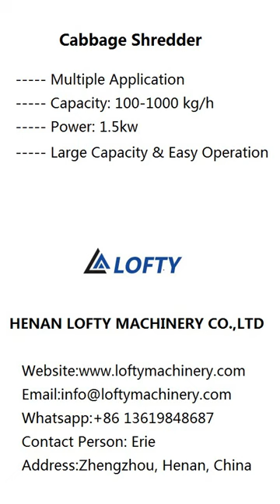Cabbage Shredder----Cabbage Slicer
Cabbage shredder also named cabbage slicer.This machine simulates principle of maunal vegetable cutting, adopts motor-belt variable speed mode to realize the high & low operation. It can efficiently fulfill the requirements of 2-25mm slicing, the centrifugal slicing structure of machine head can complete the slicing function of hard fruits and vegetables. The conveyor belt device transfer product from machine head directly to the tool rest.

Cabbage shredder can process lots of fruit and vegetable into slices, filaments, dices, lumps, strips and other shapes with different blades.Applies to:
1. fruit             such as: apple,pear,banana etc.
2. tuber vegetable   such as: potato,carrot
3.leafy vegetable    such as: cabbage,spinach etc.,especially to sea-tangle

Main Feature of Cabbage Shredder
1) SUS 304 construction, meet the highest hygiene standards
2) Multiple Usage
* By changing the cutter sets, it can cut various kinds of vegetable into cubes, threads, slices, strips, and various shapes.
3)Large Capacity & Easy Operation
* Easy to operate and to change cutter set. With large capacity, it is suitable for restaurant and small food processing plant.
4) Protection Device & Safety Switch
* The machine stops working automatically when the door is opened due to the safety device. There is also an emergency switch to stop the machine for improper operations.

cabbage shredder
cabbage slicer
veggie slicer
onion cutter chopper
electric vegetable cutter
chip potato cutter
slicer potato chips
electric vegetable slicer
vegetable cutter and slicer
slicer vegetable cutter
vegetable slicer cuts
multifunctional vegetable cutter
cabbage cutter
kitchen slicer
vegetable slicer and chopper
veggie slicer and chopper
carrots cutter
cucumber slicer
carrot slicer
best vegetable cutter
dicer tomato
good vegetable cutter
slicer for carrots
slicer dicer chopper
slice vegetable
vegetable slicer and dicer
vegetable dicer chopper
chopper vegetable
veggie dicer chopper
vegetable slicer dicer
fruit and vegetable cutter
vegetable chopper and dicer
vegetable cutter price
veggie slicer dicer
potato slicer for chips
best vegetable slicer
electric potato slicer
vegetable sheet cutter
electric potato cutter
best veggie slicer
multi vegetable cutter
chopper and slicer
vegetable cutter online
stainless steel vegetable cutter
best rated vegetable slicer
choppers & slicers
cucumber cutters
electric chopper vegetable cutter
multi veg cutter
veg cutter online
vegetable cutter wood
veggie sheet cutter
mushroom slicer
commercial vegetable cutter
multi purpose vegetable slicer
zucchini slicer
commercial veg cutter
cabbage choppers
courgette slicer
slicer for zucchini
slicing vegetables with a food processor
commercial vegetable slicer
green onion slicer
vegetable shredder electric
scallion slicer
commercial veggie slicer
chopper slicer
onion cutter price
electric veg shredder
veg chopper online
green onion cutter
dicer chopper
green bean slicer
scallion cutter
chopper and dicer
kitchen vegetable cutter
steel vegetable cutter
vegetable cutter for kitchen
carrot slicing machine
commercial onion chopper
sweet potato cutter
best potato slicer
fruit and vegetable slicer
veggie sheet slicer
onion slice cutter
onion cutter slicer
slicer for sweet potatoes
commercial onion slicer
vegetable cube cutter
electric cabbage shredder
electric onion slicer
radish slicer
electric onion cutter
multifunctional slicer
veggie cube cutter
collard greens cutter
cube potato cutter
lettuce slicer
sweet potato slicer
carrot dicer
multifunctional vegetable chopper
onion chopper and dicer
industrial potato cutter
multifunctional vegetable slicer
cabbage shredder for sauerkraut
cabbage slicer for sauerkraut
vegetable sheet slicer
automatic vegetable cutter
onion and tomato slicer
best onion cutter
industrial potato slicer
vegetable fruit slicer
fruit and veg slicer
onion chopper dicer
food processor onion slicer
onion chopper pro vegetable chopper
slicing fruits and vegetables